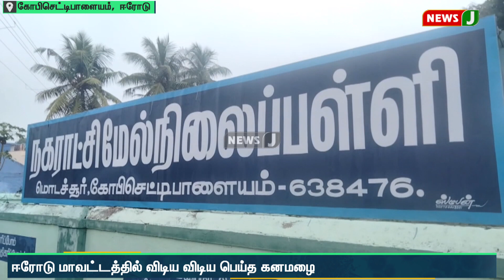தருமபுரி மாவட்டத்தில் இரண்டு நாட்களாக பெய்த கனமழை : சாலையோர வியாபாரிகள்பாதிப்பு | NewsJ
தேனி, மதுரை, திண்டுக்கல் உள்ளிட்ட 5 மாவட்டங்களுக்கு குடிநீர் மற்றும் விவசாயத்திற்கு தேவையான நீர், முல்லைப்பெரியாறு அணையில் இருந்து பெறப்படுகிறது. இந்த நிலையில், முல்லைப்பெரியாறு அணையின் நீர்பிடிப்புப் பகுதிகளில் கனமழை பெய்து வருவதன் காரணமாக அணைக்கு நீர்வரத்து அதிகரித்துள்ளது. வினாடிக்கு 238 கனஅடியாக இருந்த அணையின் நீர்வரத்து, தற்போது 553 கன அடியாக அதிகரித்துள்ளது. அணையின் நீர்மட்டம் 127 அடியாகவும், நீர் இருப்பு 4 ஆயிரத்து 60 மில்லியன் கனஅடியாகவும் உள்ளது.தற்போது, அணையில் இருந்து தமிழகப் பகுதிக்கு வினாடிக்கு ஆயிரத்து 144 கன அடி நீர் திறக்கப்பட்டு வருகிறது.